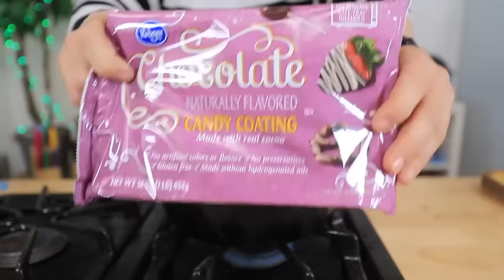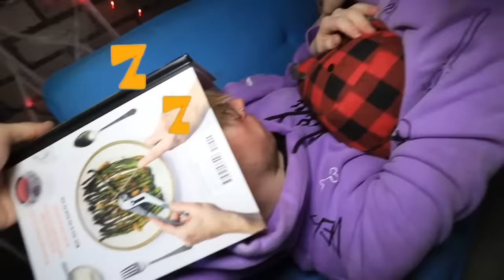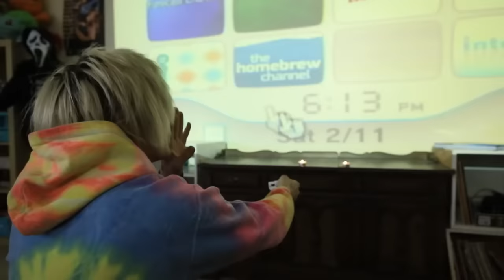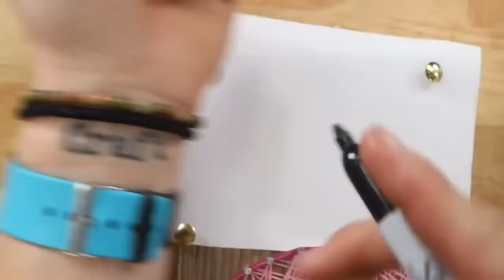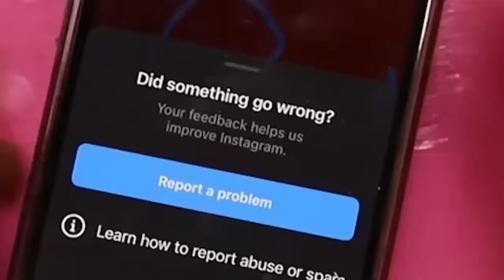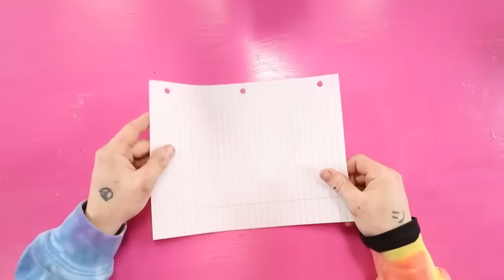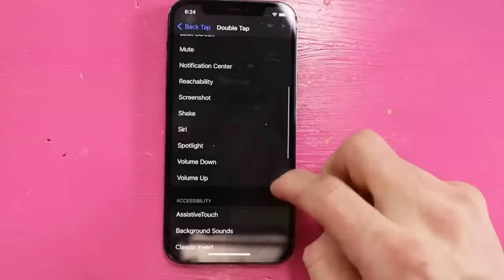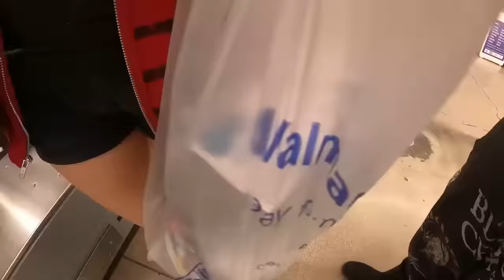Every Robby video of April 2023 |Robby tries Halloween SFX makeup & MORE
Tori robby tries some Halloween SFX makeup on Johnnie Guilbert & friends!